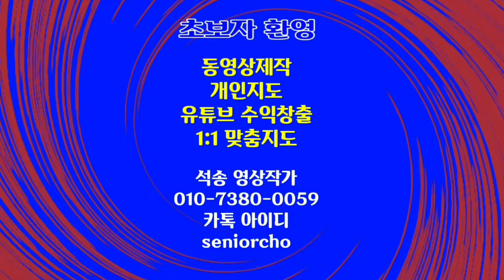Korea Jejudo Rape Flowers Festival 대한민국 제주도 유채꽃 축제 한국 제주도 유채꽃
Jejudo Rape Flowers 제주도 유채꽃 축제

ㅡㅡㅡㅡㅡㅡ

ㅡㅡㅡㅡㅡㅡㅡㅡㅡㅡ
4시간에 동영상제작 기법 배우고 유튜브에 올리고 홍보방법까지 배웁니다.

4시간 개인지도 받으면 파워디렉터

ㅡㅡㅡㅡㅡㅡㅡㅡ